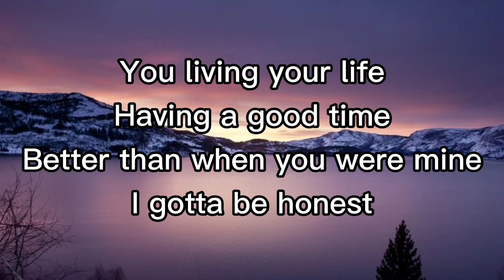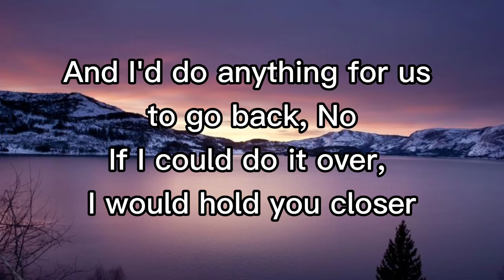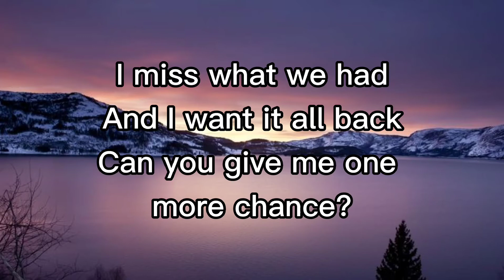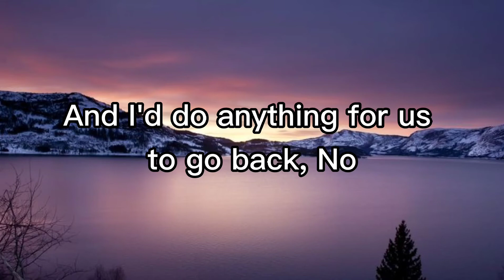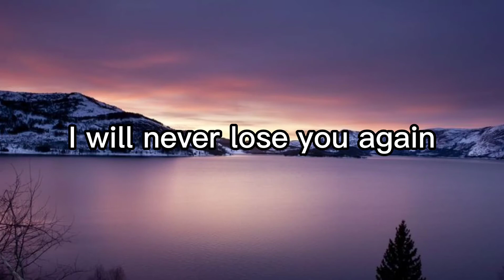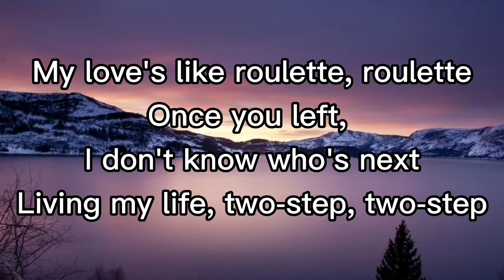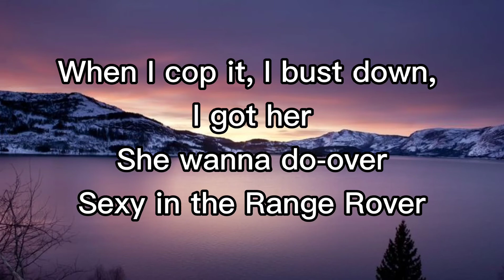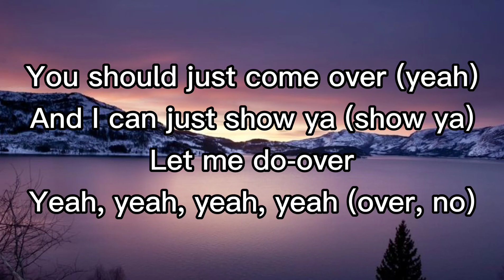COME OVER - Rudimental ft. Anne-Marie & Tion Wayne(Lyrics)